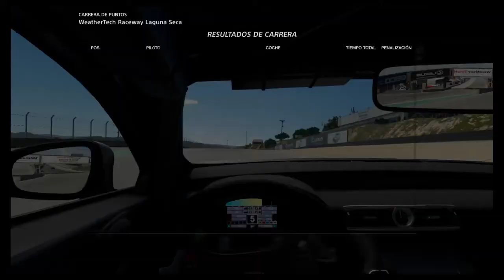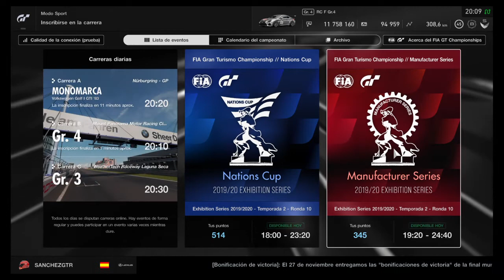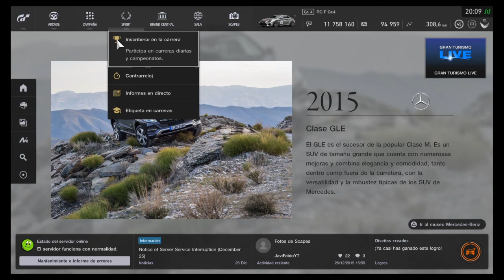Corremos para Lexus Episodio #10